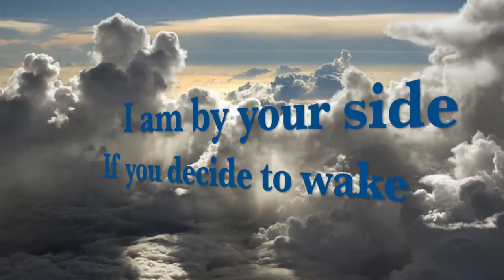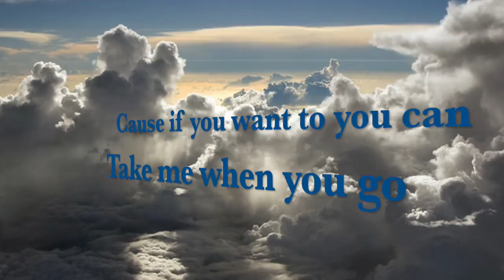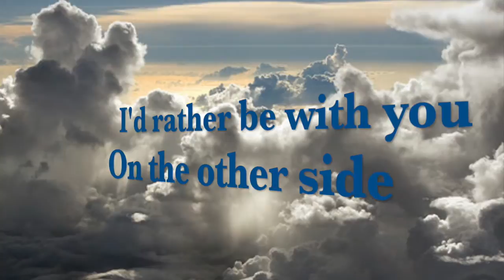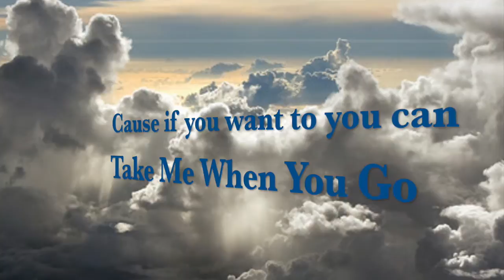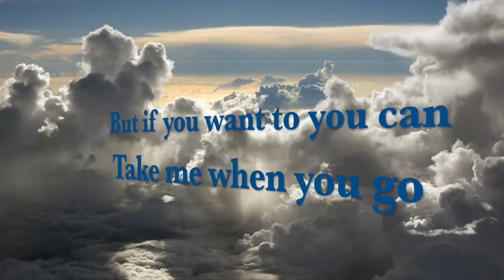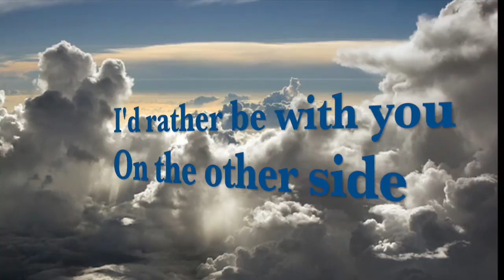Mike Scully - Take Me When You Go [Official Lyric Video]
Take Me When You Go by Mike Scully

Special Dedication to Rick & Josette

This is the much anticipated Official Lyric Video for Mike Scully's debut single Take Me When You Go, which is available now on ITunes, Amazon, GooglePlay, and just about everywhere else. Get your copy today!

Thank you for listening! In the YouTube world those are the best compliments.

Take Me When You Go

"Go and close your eyes,
Fall into your sleep,
Don't you mind those cries thats only me,
I am by your side,
If you decide to wake,
If you decide to not baby thats ok.

You can live forever,
And never find the one,
But I did with you and baby I'm not done,
So let me ask you this,
Darlin please be clear,
You don't have to stay but don't leave me here.

(Chorus)
Cause if you want to you can take me when you go,
I'd be so happy to walk you down that cloudy road,
We'd walk together hand in hand and soul in soul,
But you said no,

So I can't take you there,
I guess your on your own,
It's so damn unfair you won't let me go,
Instead of gathering all my thoughts to say goodbye,

(Chorus)

If you ever get lonely in that sky stop by,
I would love to learn to fly,
I would love to see you fly,

What's there left to do,
I guess no one knows,
But why did it have to be you the angels chose,

(Chorus)

Instead of gathering all my strength to say goodbye,

Goodbye"

Thank you so much! Your support means everything to me!

Special shout out to Greg Conte who helped produce this single! great man with an even better ear!

Also shout out to Scott Charette for the art work for the single!